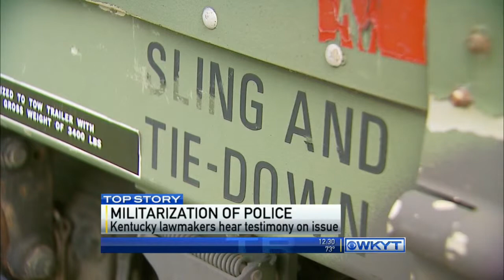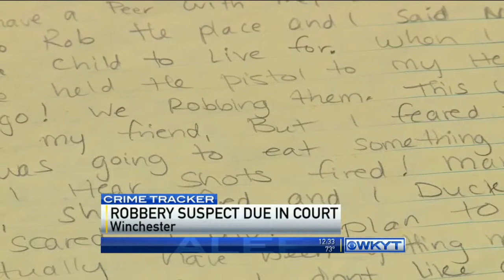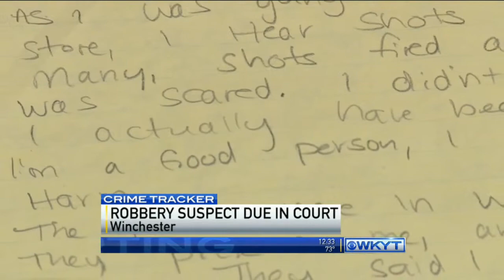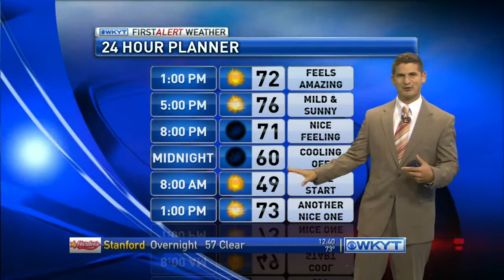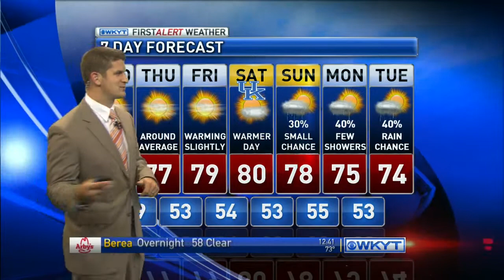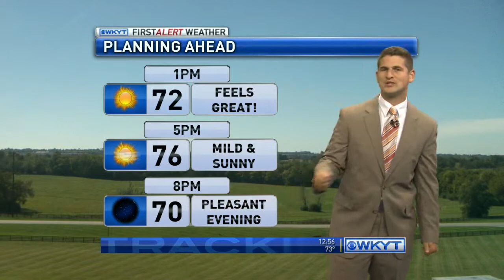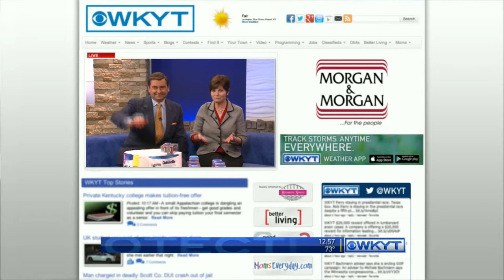WKYT News at 12:30 PM 9-24-14